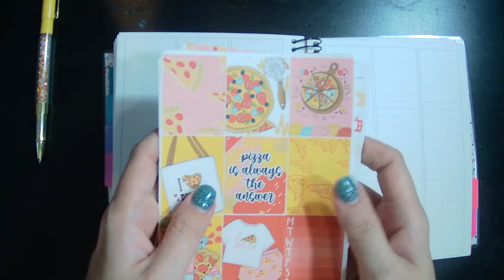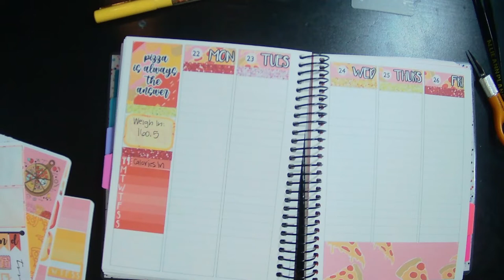Wellness Planner - A&N B6 | August 22-28